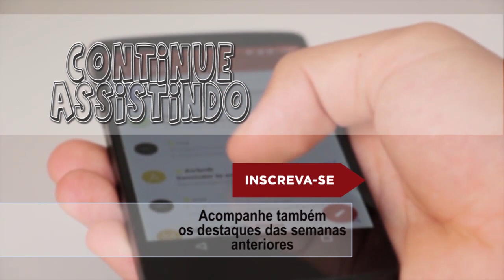BOHEMIAN RHAPSODY É VAIADO NAS CENAS DE FREDDIE MERCURY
Fato lamentável aconteceu em algumas salas de cinema no Brasil